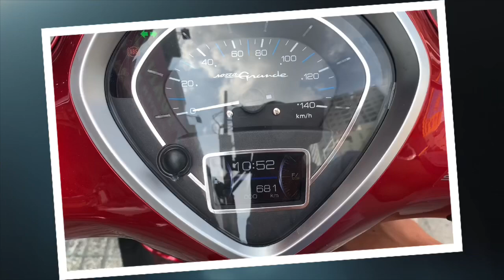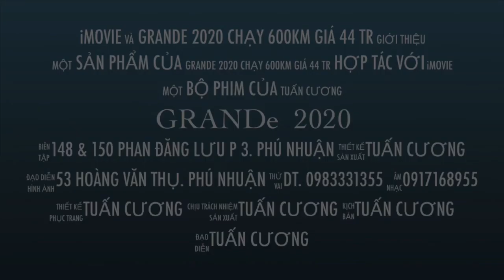YAMAHA GRANDE. 2020 giá 44 tr Sđt 0983331355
👉👉✅ Xemaytuancuong.com 🤝
    YAMAHA  GRANDE  2020. Đỏ đô. Cọp. Keng xà beng.  Chạy 500 km bao
Bảo hành 36tháng.
        Giá bán. 44x

  LH. Ngay. để có giá tốt.
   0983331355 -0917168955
  Đc. 148. Và. 150. Phan đăng lưu p 3 - Phú nhuận.  Sài Gòn city.
         Xemaytuancuong.com